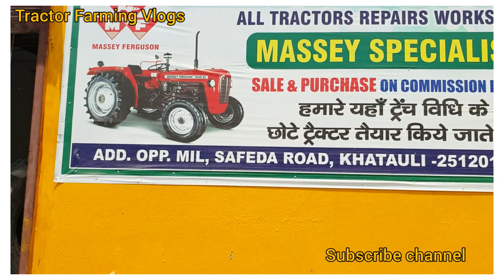Saifi tractor khatauli (muzaffarnagar) tractor for sale Massey 241 2016 model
Massey Ferguson 241di बिकाऊ tractor for sale saifi tractor khatauli muzaffarnagar

Massey Ferguson 241di for sale
second hand tractor muzaffarnagar
second hand tractor khatauli
muzaffarnagar tractor mandi
Massey  specialist  muzaffarnagar khatauli